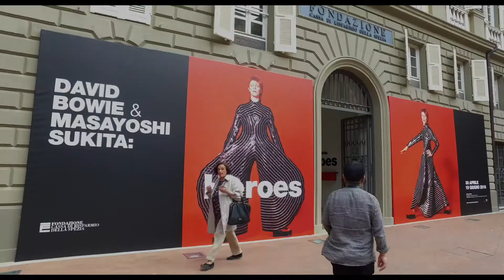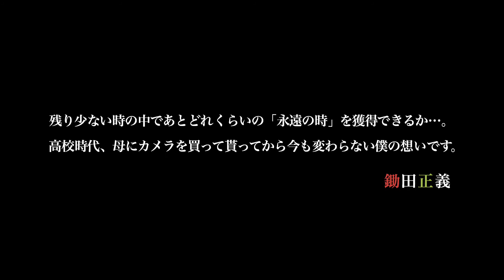SUKITA 刻まれたアーティストたちの一瞬 - 映画予告編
日本人写真家・鋤田正義の軌跡をたどった初のドキュメンタリー映画。デヴィッド・ボウイはじめイギー・ポップ、マーク・ボラン、ジム・ジャームッシュ、寺山修司、YMO、忌野清志郎など時代の寵児をカメラに収めてきた ©2018「SUKITA」パートナーズ
映画『SUKITA　刻まれたアーティストたちの一瞬』（パラダイス・カフェ フィルムズ 配給）は2018年5月19日[土]より全国公開
【広告付与者は「UMG（EAST·WORLDJAPANESE)」様です／Monetization by UMG（EAST·WORLDJAPANESE)】
■2018年注目映画の動画まとめました↓
2018年公開の注目映画・話題作！【洋画】